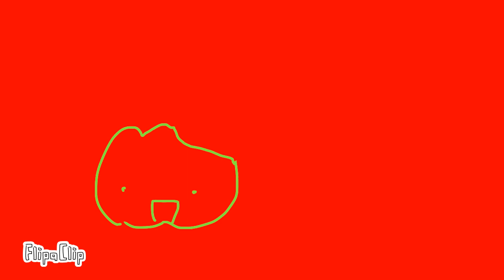(FW) We’re all gonna die! - original(?)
After a month, it’s finally finished!!! WEARE ALL GONNA DIE 😱😱😱😱🤯🤯🤯
oh yeah also the flash looking like that was unintentional at the end but it looked cool so… 🫲😕🫱 *shrug

original: me
inspiration: me
motivation: 5%
Apps:
Flipaclip